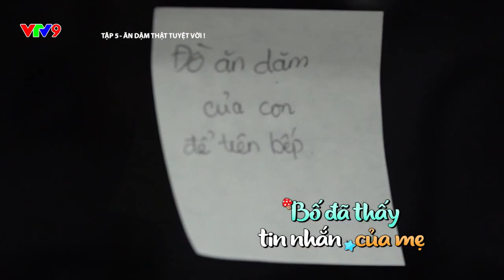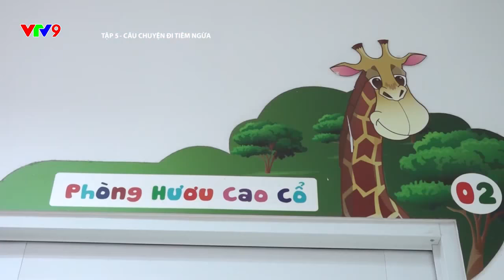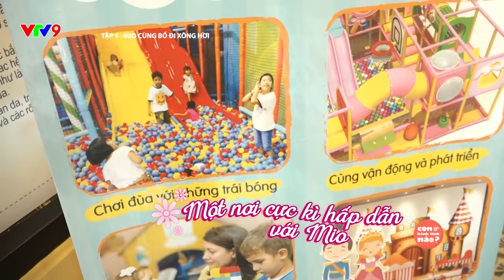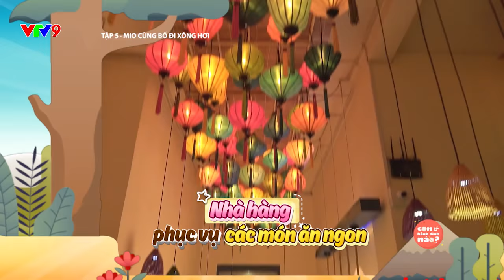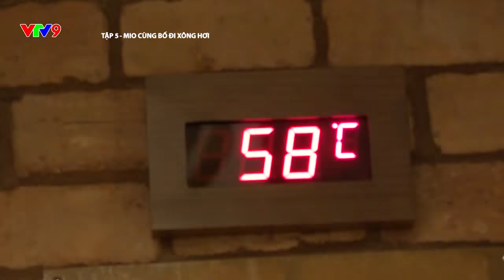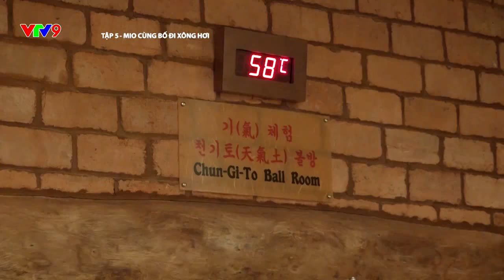[Full] Tập 05| Con đến từ hành tinh nào? | Mùa 2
Kênh Youtube chính thức của Lime Entertainments, đơn vị sản xuất chương trình Con đến từ hành tinh nào?

Official Youtube channel of Lime Entertainments - Updating Vietnam TV shows, entertainment contents and others produced by Lime Entertainments: Oh my baby,...
"Con đến từ hành tinh nào?" – Là phiên bản Việt hóa của chương trình truyền hình nổi tiếng “Oh! My Baby” thuộc sở hữu của đài truyền hình SBS Hàn Quốc.

Mùa thứ 2 với sự tham gia của các gia đình: ca sĩ Thiên Vương, diễn viên Ngọc Lan, diễn viên xiếc Quốc Cơ - Quốc Nghiệp và diễn viên Quốc Thuận.

Chương trình được phát sóng vào lúc 20 giờ 50 Chủ Nhật hàng tuần trên kênh VTV9.